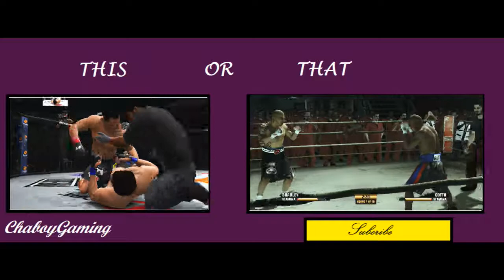Mw3: Welcome to My Channel